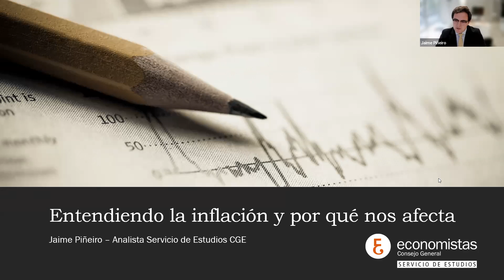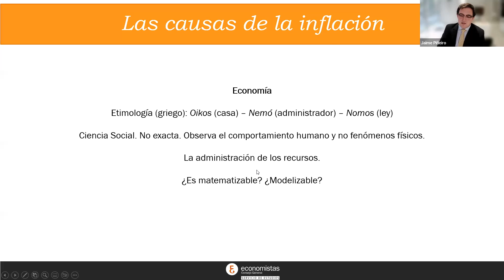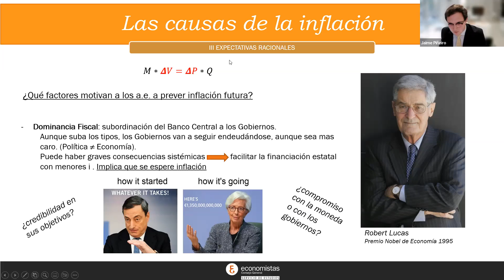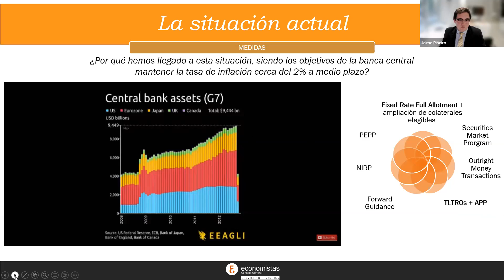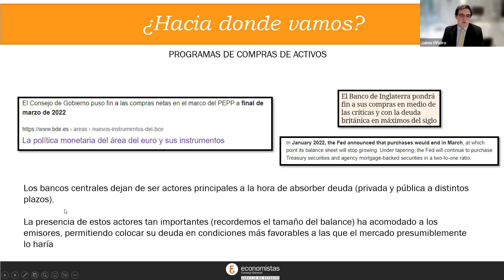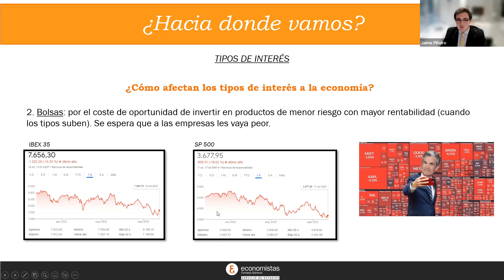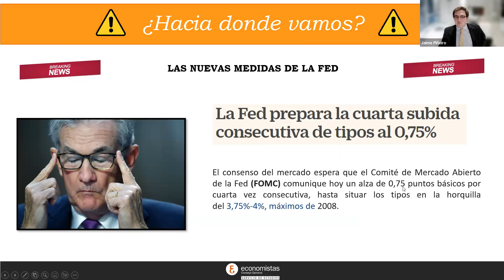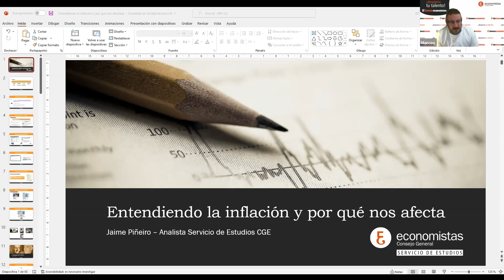Entendiendo la inflación y cómo nos afecta